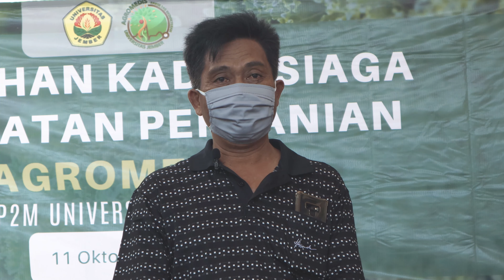INISIASI DESA DAN KADER SIAGA AGROMEDIS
Kali ini mobile agromedicine berjalan kearah utara tepatnya Desa Sukogidri Kecamatan Ledokombo, tujuannya adalah melakukan inisiasi desa binaan dan pembentukan kader siaga kesehatan pertanian agromedis.